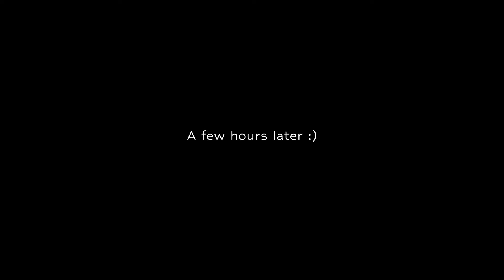ISLAND LIFE | a day in our life in Siargao, Philippines 🇵🇭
Ah Siargao, one of our favorite islands you have become! Thanks for tuning in to islandlife vlog as we show you what we get up to in a day in Siargao! It’s so nice to find places like this all around the world where you can be there for a short time and feel like home.

| philippines Siargao| filmed on February 21, 2023

📷Get behind the scenes footage on Instagram: Instagram.com/kyleandmadie/

Timestamp:
00:00 - Intro
00:53 - good morning :)
01:54 - getting ready for the day
03:38 - heading to the beach
05:26 - surfing
08:16 - Kyle and Madie’s kitchen (lunch)
10:04 - The food truck Siargao with Tal
12:42 - Skateboarding?